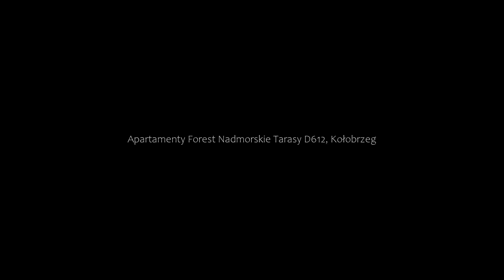Apartamenty Forest Nadmorskie Tarasy D612, Kołobrzeg, Poland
About Property:
You're eligible for a Genius discount at Apartamenty Forest - Nadmorskie Tarasy D612! To save at this property, all you have to do is sign in.
Situated in Kołobrzeg, Apartamenty Forest - Nadmorskie Tarasy D612 offers a balcony with sea and garden views, as well as a seasonal outdoor pool, indoor pool and sauna. This property offers a private pool, free WiFi and free private parking.

The apartment has 1 bedroom, a flat-s...
Property Type: Hotel
Address: 22 Obrońców Westerplatte, 78-100 Kołobrzeg, Poland
Searching For
1. Apartamenty Forest Nadmorskie Tarasy D612 - Kołobrzeg - Poland
2. Apartamenty Forest Nadmorskie Tarasy D612 - Kołobrzeg - Poland Address
3. Apartamenty Forest Nadmorskie Tarasy D612 - Kołobrzeg - Poland Rooms
4. Apartamenty Forest Nadmorskie Tarasy D612 - Kołobrzeg - Poland Amenities
5. Apartamenty Forest Nadmorskie Tarasy D612 - Kołobrzeg - Poland Offers and Deals
Audio Credit:
Track Title: Subway Dreams
Artist: Dan Henig